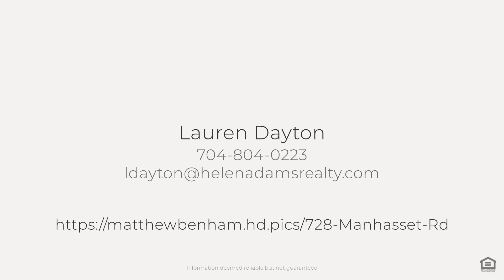728 Manhasset Rd, Charlotte, NC